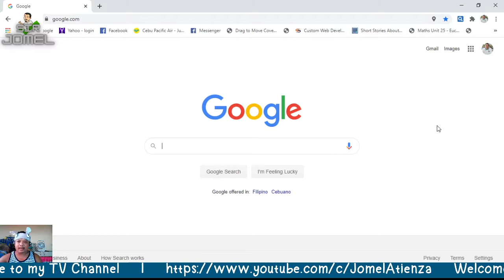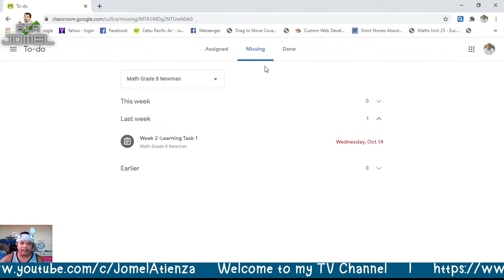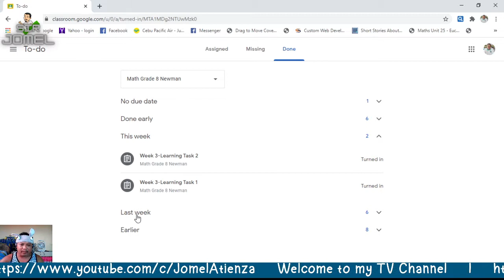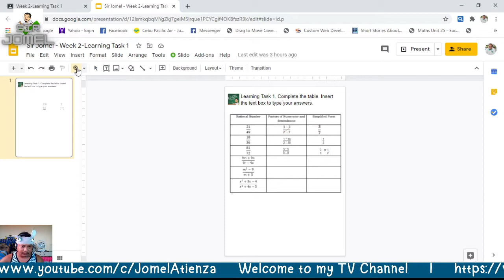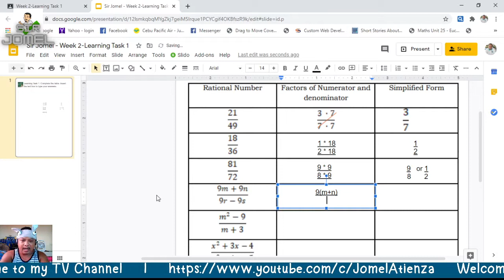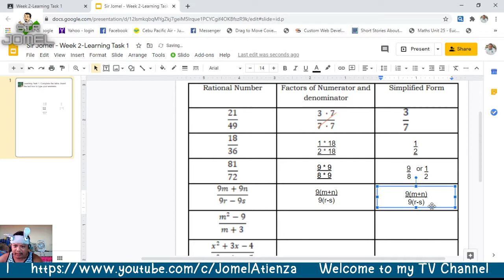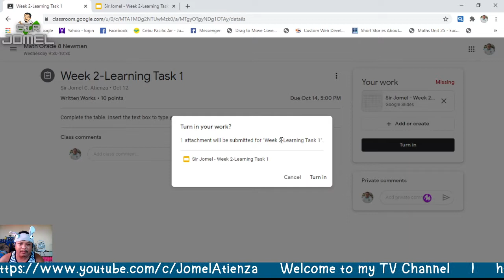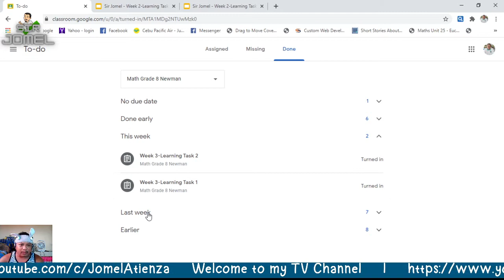How to Submit Outputs in Google Classroom Using the Google Slides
Submitting Outputs in Google Classroom Using the Google Slides...